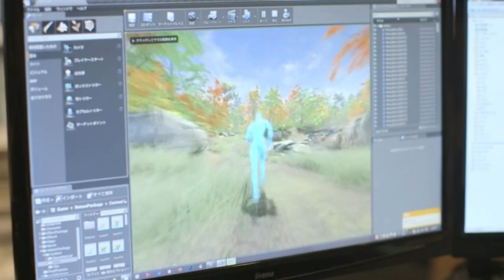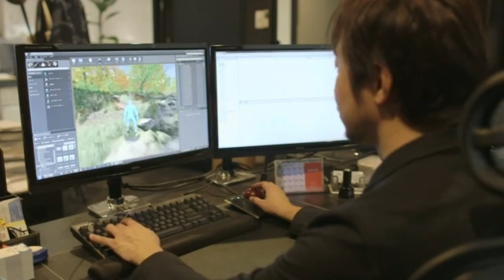Tak Hirai - Creative Director (Shenmue 3)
Shenmue 3 Kickstarter